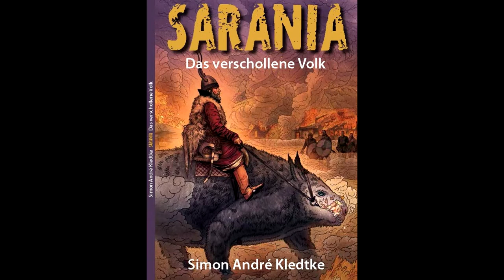Bright (K)nights - Trailer SARANIA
We Brighton® your day mit Fantasy von unserem Autor Simon André Kledtke.

Sarania - das Vermächtnis der Magier
Band 1
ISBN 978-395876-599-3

Der 15-jährige Benalir führt mit seinem Vater ein ärmliches, überschaubares Leben in Belfang – dem größten der vier Länder, die den Kontinent Sarania bilden. Als der Junge ins nahe gelegene Dorf Agalam reist, ahnt er nicht, dass dieser Tag sein Leben verändern wird. Über Nacht taucht er in eine Welt voller Abenteuer, Magie und Gefahren ein:
Waldelfen, Löwenmenschen, dämonische Wolfsreiter und ein düsterer Hexenmeister, der mehr und mehr Macht gewinnt. Für den Jungen beginnt eine Reise, von der er nicht einmal zu träumen gewagt hätte ...
Und dann ist da noch der Magier Sacerak. Seit einem halben Jahr gehört er dem „Rat der Magier“ an, dessen Mitglieder die zwölf mächtigsten Zauberer Saranias sind. Er soll nach Dûlur gelangen – eine geheimnisvolle
Insel, auf der sich die Festung des Schattenfürsten befindet.
Einst ein Jugendfreund des tyrannischen Zorano, sucht er nun einen Weg, seinen früheren Weggefährten zu vernichten...
Zwei Helden ...
Zwei Wege ...
Zwei Schicksale ...

Sarania: Das verschollene Volk
Band 2
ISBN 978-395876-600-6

Die Tage in Sarania werden düsterer: Nach der Trennung von Alana und Giano sieht sich Benalir immer mehr mit den Mächten des Bösenkonfrontiert. Während die Macht des finsteren Lord Zorano wächst, reist der junge Schmied mit dem Magier Solof nach Mildrid, um seine Freunde aus den Klauen des Feindes zu befreien und die Suche nach den heiligen Artefakten fortzusetzen. Zur gleichen Zeit entflammt die große Schlacht von Rivania, die über das Schicksal Saranias entscheiden könnte.
Die Trümpfe scheinen in den Händen des Bösen zu liegen, denn Zoranos schwarze Armee wird vom Drachenkrieger Dorzan angeführt, von dem es heißt, keine lebende Seele könne ihn vernichten ...

Über den Autor und weitere Mitwirkende

Der Autor Simon André Kledtke – geboren am 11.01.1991 in Mönchengladbach Was gibt es über mich zu sagen? Ich liebe das Schreiben, Lesen, Fußball, Beachsoccer, Cocktails, Filme und Reisen - und damit fülle ich mein Leben aus. Geschrieben habe ich schon immer – seit ich alt genug war, einen Stift in der Hand zu halten –, während meiner Grundschulzeit vor allem abenteuerliche Geschichten über Ritter, Magier und Drachen (wobei ich meine Drachen häufig Mitschüler von mir fressen ließ, die ich nicht mochte ...). In der 5.Klasse entwarfen mein bester Freund und ich - geprägt durch unsere Liebe zum Fußball und die bevorstehende Weltmeisterschaft in Japan und Südkorea - eine Reihe von fiktiven Fußballmannschaften, die wir fortan in einem eigenen Ligasystem gegeneinander antreten ließen. Das Ergebnis waren interessante Spielberichte und klangvolle Namen à la HSV Sahnetorte, ASC Gorillastadt oder TSV Gullikirchen, nicht zu vergessen die legendäre Schiedsrichter-Ratte namens „Schnurri“. Richtig los mit dem Schreiben ging es dann in der 10.Klasse: Mein Kumpel und ich langweilten uns im Unterricht – vor allem in Mathe – so sehr, dass wir beschlossen, unsere Zeit im Klassenzimmer sinnvoller zu nutzen – indem wir in den darauffolgenden Monaten eine Parodie auf den „Herrn der Ringe“ verfassten. Auch wenn „Der Herr der Tüten“ (so hieß unser Frühwerk) zunächst unveröffentlicht blieb, so sehe ich den damaligen Zeitpunkt als meine persönliche „Geburtsstunde“ des Schreibens an. Inzwischen ist unser Erstlingswerk mehrfach überarbeitet und unter dem Titel „Der Herr der Apps“ erhältlich. Ich hatte Blut geleckt. Ich wollte mehr. Auf eigene Faust eine Geschichte schreiben, beeinflusst und inspiriert durch all die Sagen, Legenden und fantastischen Bücher, die mich von Kindheit an begeisterten. Und so tat ich am 4.Februar 2008 etwas, das mein Leben nachhaltig verändern sollte - ich schrieb die ersten Zeilen, aus denen sich nach und nach der „Sarania-Kosmos“ entwickelte. Eine Reise begann... für meine Figuren und für mich. Eine Reise, die vorläufig in der Veröffentlichung des ersten Bandes „Sarania - Das Vermächtnis der Magier“ gemündet, aber noch lange nicht abgeschlossen ist... Begleitet mich auf meinem Weg! Simon André Kledtke

FOTOS
Brighton Verlag® GmbH
Pixabay: Lothar Dieterich, Anja, Kalhh, Felix Mittermeier, Elias Sch.
My pictures: Dark Work X, Arijit Chakraborty
VIDEOS
Pixabay Tomislav Jakupec
Dieter G., Janeb 13/16, Humanoide VFX

MUSIK
lizenzpflichtige Nutzung terrasound.de, all LICENCE FEES cleared